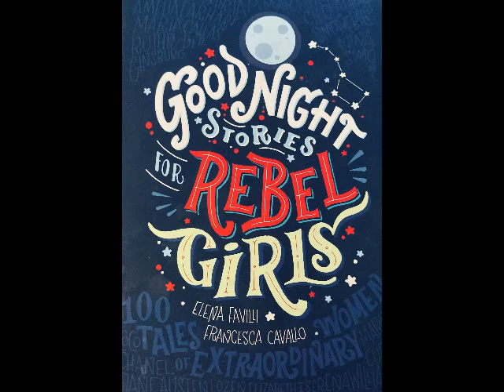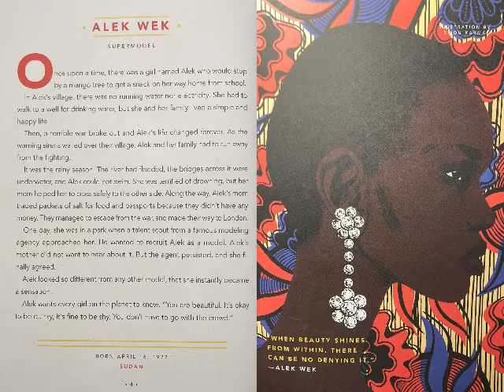Good Night Stories for Rebel Girls || Alek Wek - Supermodel || READ ALOUD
Alek Wek - Supermodel

A brief explanation of Alek Wek. From the book: Good Night Stories for Rebel Girls by Elena Favilli and Francesca Cavallo.